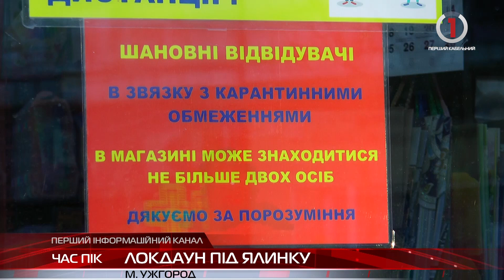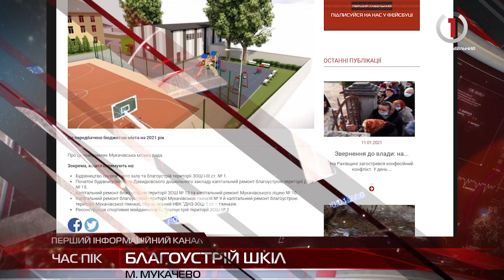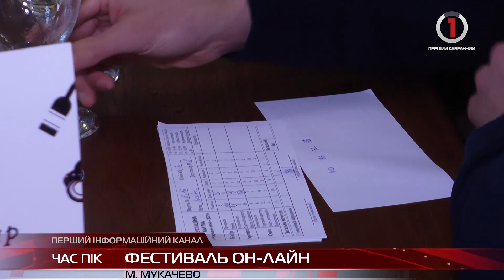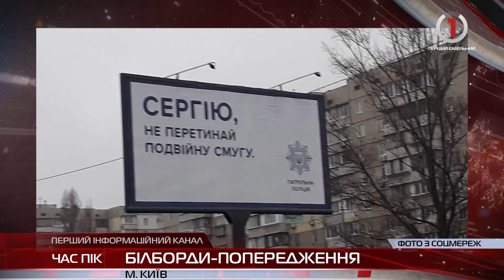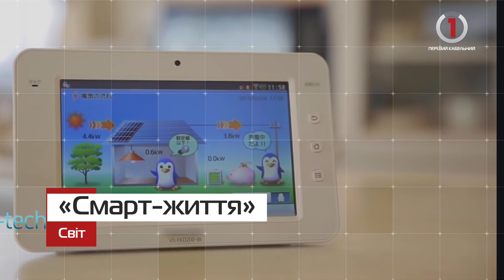Новини Закарпаття за 12 січня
Карантинні обмеження: чи дотримуються закарпатці локдауну?
Кілометрові черги: закарпатці повертаються за кордон
Гірськолижний конфлікт: на Закарпатті домагались права безкоштовного катання на трасі
«Червене вино» по-новому: у Мукачеві відбувся конкурс вина